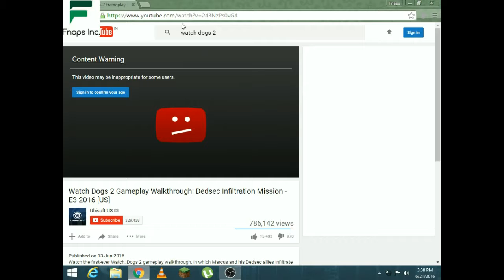Youtube age restriction Bypass (Just in 30 sec) (Pc)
Hey Guyz today i m going to show u bypass age restriction on youtube just in 30 sec .

Note :- Only for Pc and Desktops .

The video i have taken for bypass is not made my me it is just an example for  telling you that how to do it.

Hit the sub Button and Like Button .